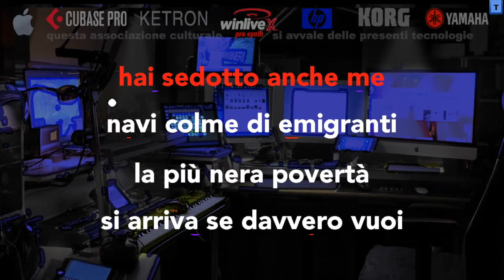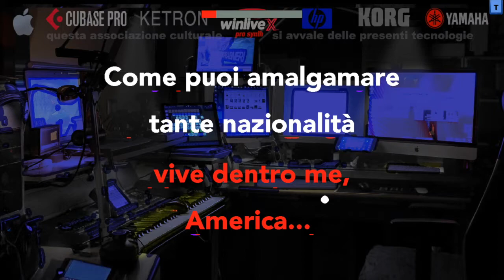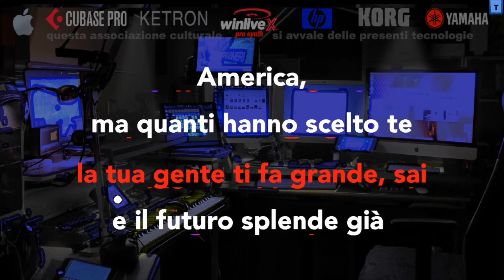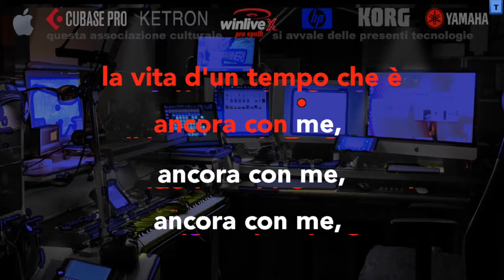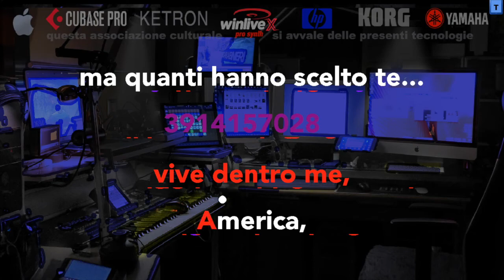58 CONCERT Live KARAOKE America - D E M O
America - Julio Iglesias. Questo arrangiamento è realizzato con suoni Korg da Fabio Dal Pozzo per Giuseppe Chicconi.
AVVERTENZA: NON CAMBIATE LA TONALITA’ A MP3 e MP4, l’audio si deteriora anche modificando un solo semitono. Richiedete le basi personalizzate scegliendo la tonalità, la velocità e il tipo di arrangiamento che preferite; otterrete così il Vs repertorio professionale ed esclusivo in altissima qualità audio MP3 a 320 kbit/s (contro i soli 125 kbit/s delle basi presenti su YouTube). Le basi che otterrete sono tutte con testo Karaoke (in altissima definizione ma leggerissimo) leggibile con i migliori player e macchine per il karaoke (io consiglio WINLIVE).
Scarica ed installa la versione GRATUITA di Winlive da questo link (sia per WINDOWS che per MAC)
Se vuoi acquistare la versione Pro Synt X (versione 10) del Winlive potrai usufruire di un ottimo sconto attraverso questo canale YouTube.